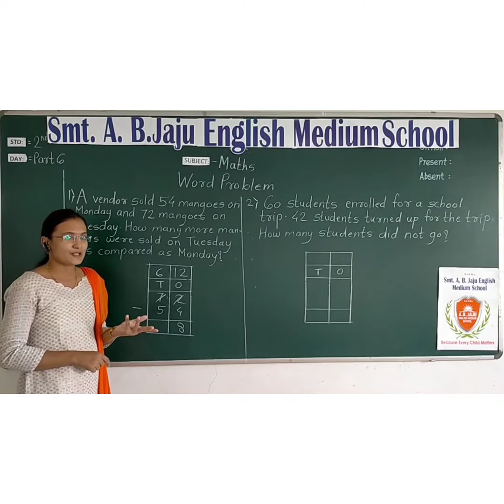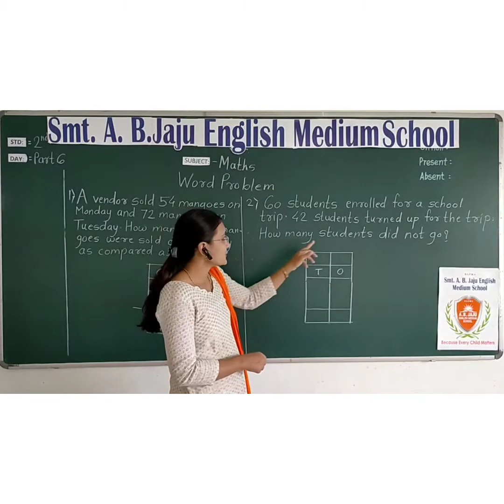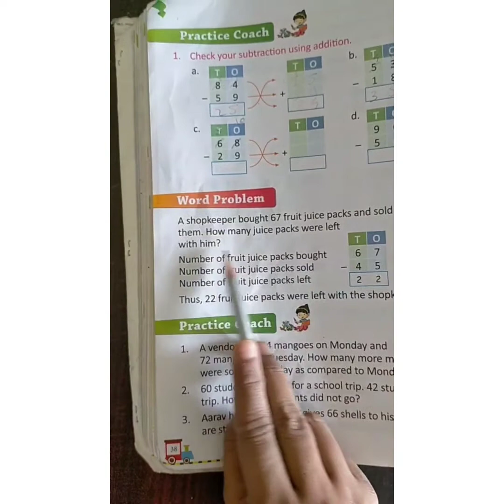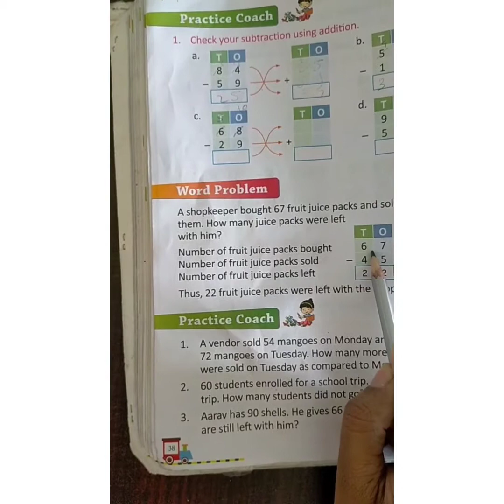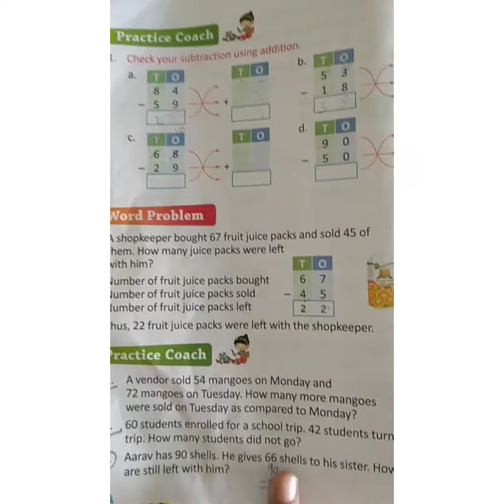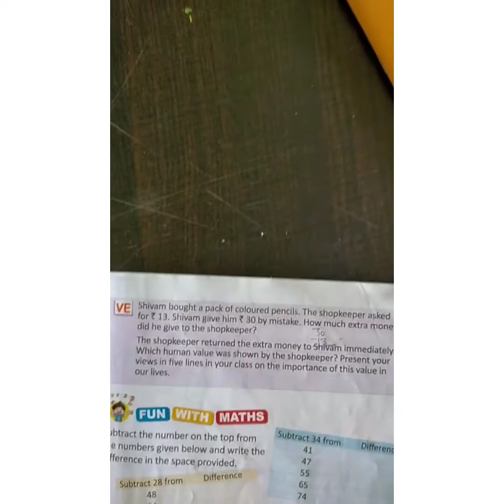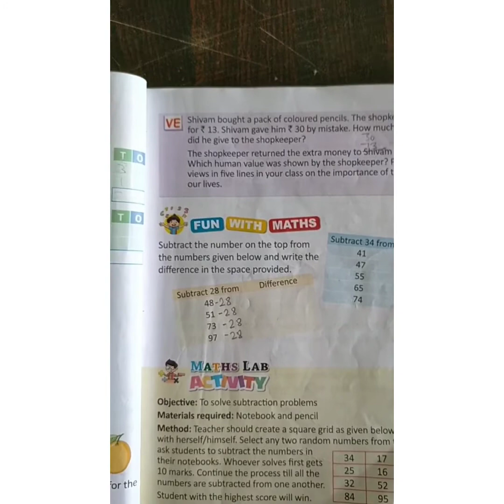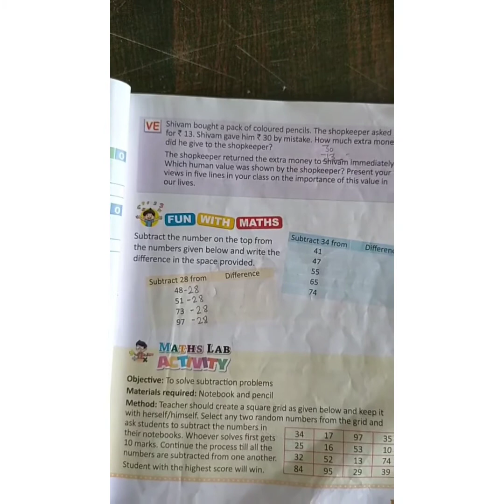ABJ EMS - Std 2nd - Maths - Ch 3 - Part 6 - Word Problem.